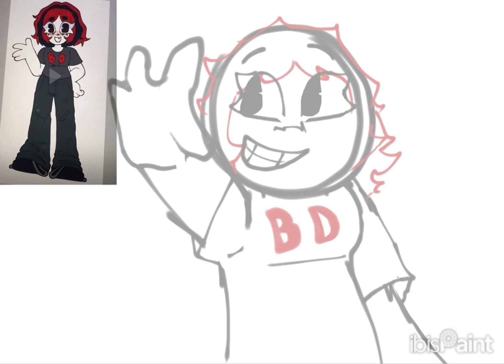Fan art for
I forgot the 8bit cover I used for this I’ll link it later if I find it